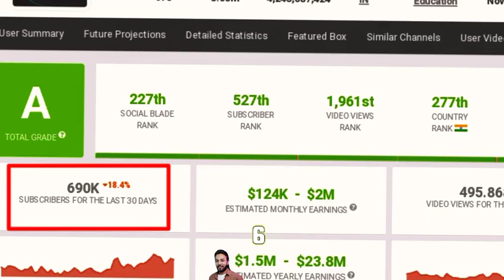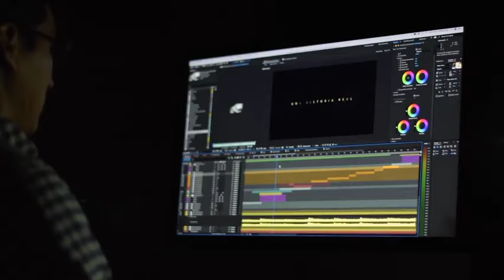How Facts'mine Destroying YouTube Shorts Algorithm !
My Mic

0:00 - INTRO
0:24 - FIRST WAY
0:45 - SECOND WAY
1:04 - THIRD WAY
1:23- FOURTH WAY
1:37- OUTRO